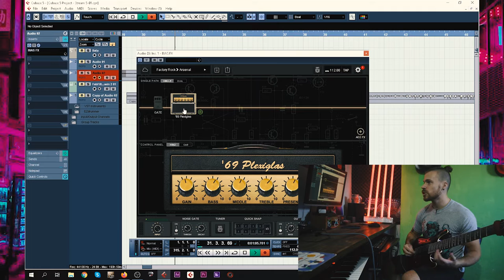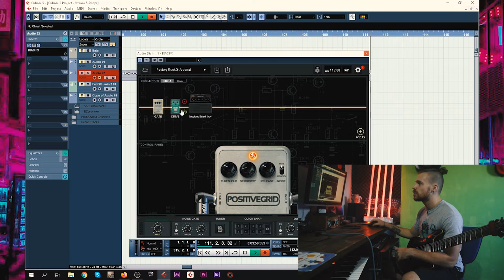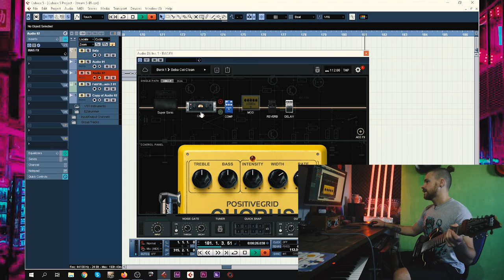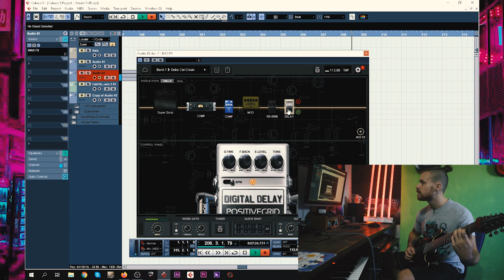BIAS FX DJENT TUTORIAL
►Hoy vemos un Tutorial de cómo hacer un tono Djent en el BIAS FX

Rig:
SGR C-1
NIKON D3300